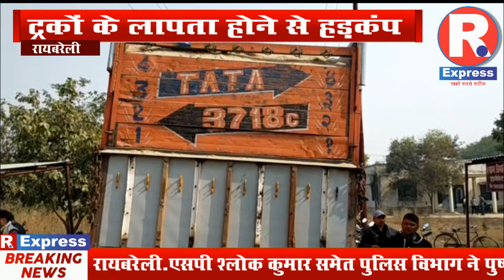ट्रकों के लापता होने से हड़कंप